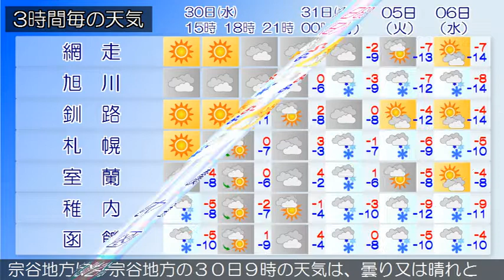2019/01/30 北海道地方の天気予報 昼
石狩北部では、３１日朝から猛ふぶきやふきだまりによる交通障害に警戒してください。石狩・空知・後志地方では、３０日夜からふぶきや吹きだまりによる交通障害、強風、高波、落雷、突風、着雪に注意してください。石狩・空知・後志地方は、石狩・空知・後志地方の３０日９時の天気は、晴れまたは曇りとなっています。上川・留萌地方は、上川・留萌地方の３０日９時の天気は、晴れまたは曇りとなっています。網走・北見・紋別地方は、網走・北見・紋別地方の３０日９時の天気は、晴れとなっています。釧路・根室・十勝地方は、３０日は、晴れ夜曇りでしょう。渡島・檜山地方は、渡島・檜山地方の３０日９時の天気は、曇りまたは晴れとなっています。胆振・日高地方は、胆振・日高地方の３０日９時の天気は、概ね晴れています。宗谷地方は、宗谷地方の３０日９時の天気は、曇り又は晴れとなっています。